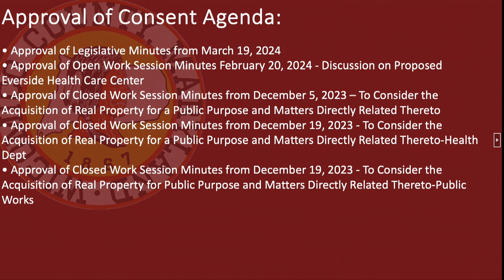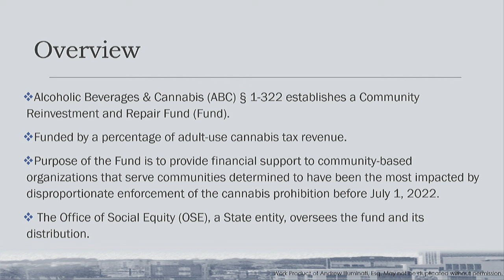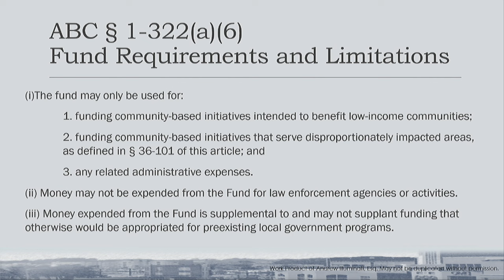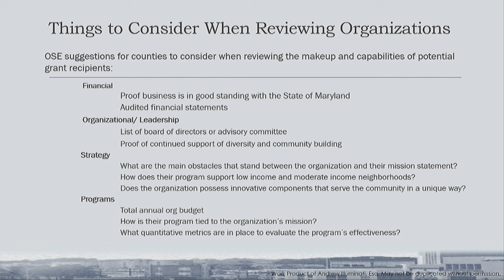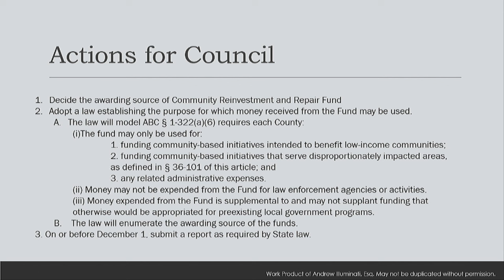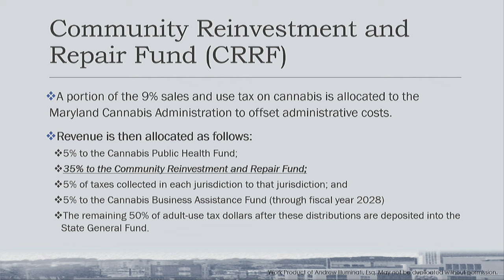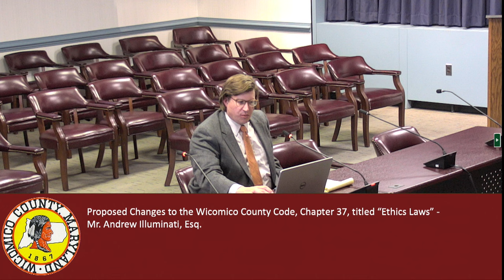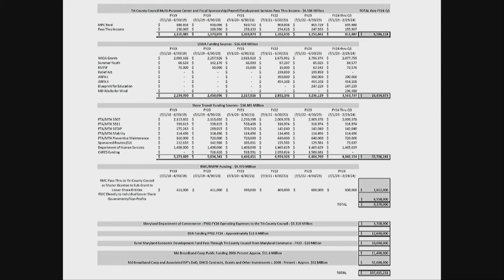Wicomico County Council 4 2 24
Wicomico County Council Legislative and Open Work Sessions 4-2-24